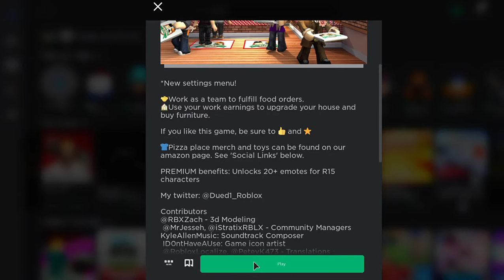🍕 Work at a pizza place - idk what I am doing 🤔